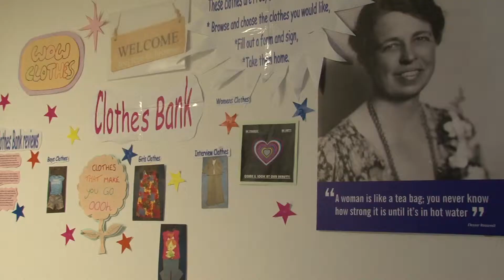Community Focused Business of the Year 2015 Finalist - Womens Community Matters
We all need a place where we can feel welcome, safe and supported.  Women’s Community Matters has been nominated for the active role they take in the community to help women of all ages in the Barrow area.  Opened in November 2013, the centre is focused on everything that is a woman, helping them achieve their potential and helping them believe in themselves.  Run with the help of committed volunteers, the centre is open to all women, from all walks of life.